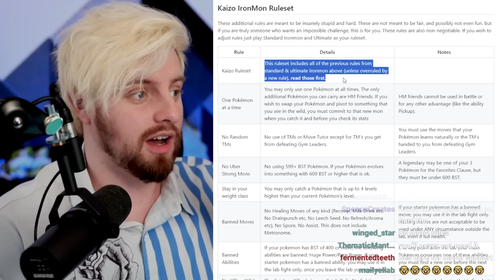Alpharad finally attempts Pokémon Kaizo Ironmon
welcome to the new age of alpharad live. :D
this is attempt 1 of my kaizo ironmon journey.